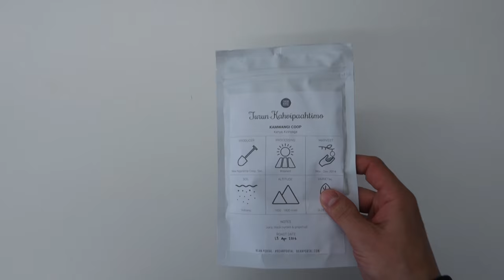Latte Art Battle | DAY 25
Today is the twenty-fifth day of our 30 Day Challenge! We went through the latte art challenge.

The Espresso Machine:
Victoria Arduino Theresia

Coffee:
Turun Kahvipaahtimo

What is this 30 DAY CHALLENGE about?
We acknowledge we have not made enough videos so far and that's why we have decided to work on it.

This is a great challenge hence a way to get better.
Every video will be different and will take you behind the scenes of European Coffee Trip.

In every video we will brew a coffee from a different European roaster. If you would like us to feature your coffee in these videos, we are happy to receive your samples at the address below:

European Coffee Trip
Cyrilská 7,
602 00, Brno
Czech Republic

Thank you for your support through our challenge!

About European Coffee Trip:

European Coffee Trip is a project that wants to understand and explore the current state of the specialty coffee scene in Europe. Whilst traveling across Europe we are taking pictures, shooting videos, and interviewing people in order to share our journey and discoveries with as many of you as possible. You’ll get a chance to experience the essence of every single city's coffee scene we visit.